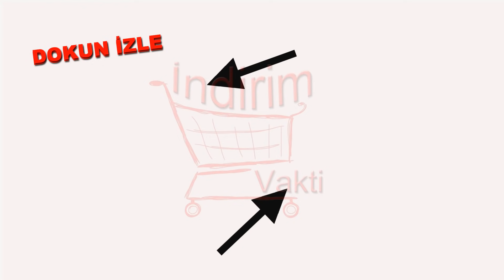A101 13 KASIM 2021 İNDİRİM KATALOĞU | TEMİZLİK VE GIDA İNDİRİMLERİ A101 HAFTA SONU KATALOĞU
A101 13 kasım 2021 kataloğu çıtkı ilk haliyle A101 indirimleri belli oldu.

Elseve Şampuan Çeşitleri
Doğadan Gizli Bahçe Siyah Çay
Birşah Kaymaklı yoğurt 1500 g
Çokça Domates Salçası
Haribo Keyif Paketi
Yörükoğlu süt 1 Litre
Peynes Süzme Peynir 1 kg
Fairy Hepsi 1 Arada Bulaşık Makinesi Kapsülü
Doritos Cips Çeşitleri
Kombinet Dana Kıyma 400 g
Dana Kuşbaşı 400 g